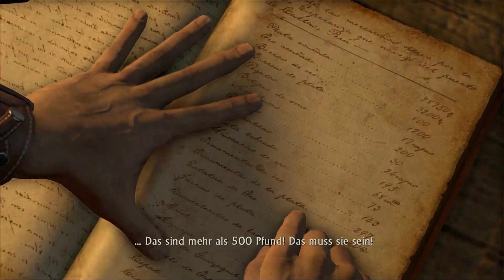Uncharted 11 - Elena kommt hier nicht rein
Auf diesen You Tube Channel werden nur Livestreams archiviert oder Live Let´s Plays hochgeladen. Wenn du selbst Live dabei sein willst, besuche mich auf meinem Twitch Channel: